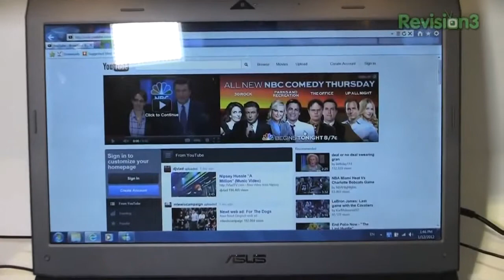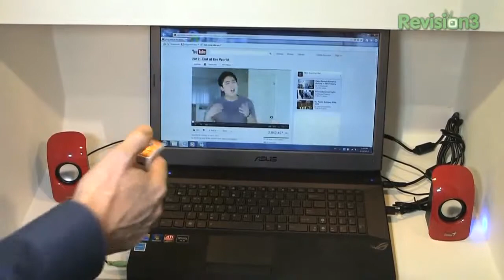Geek Beat Archives Ring Mouse CES 2012